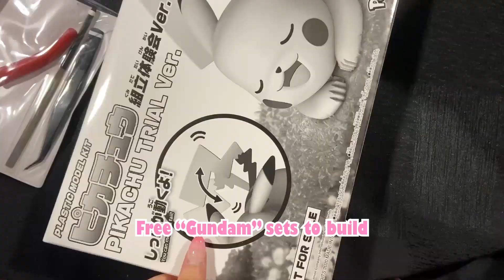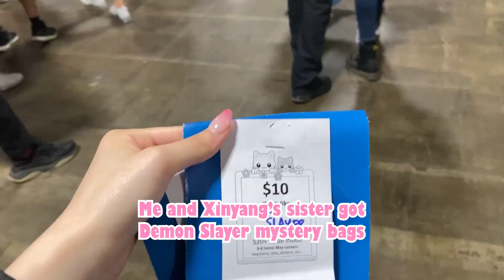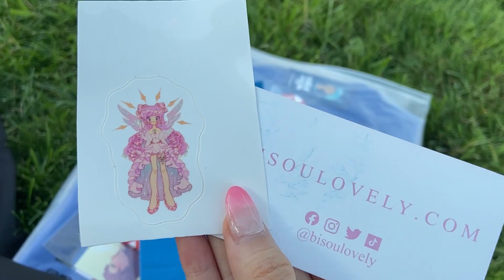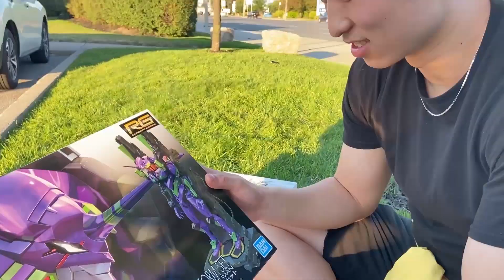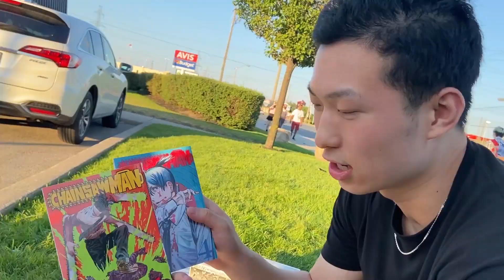Streamer goes to Anime North 2022! | BabyyBaconator Vlogs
This was my first convention ever, and I would love to go again!